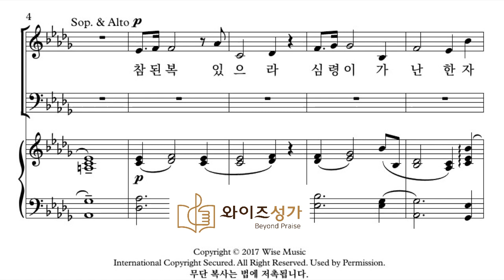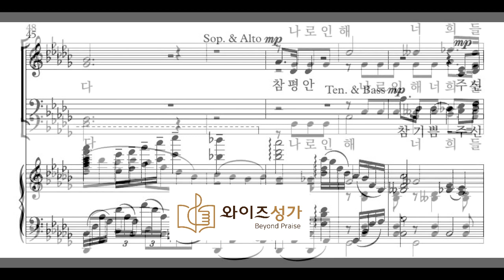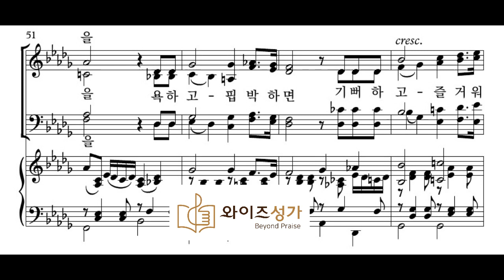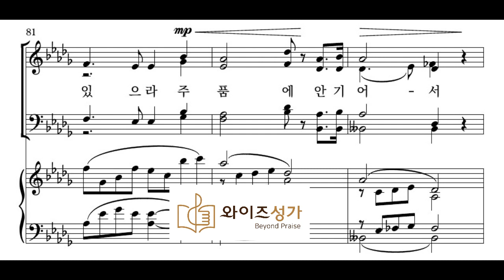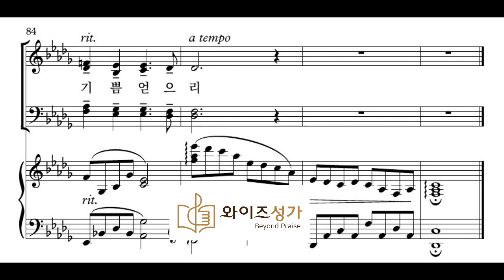찬양 19 참된 복, 참된 평안(와이즈성가3집)합창